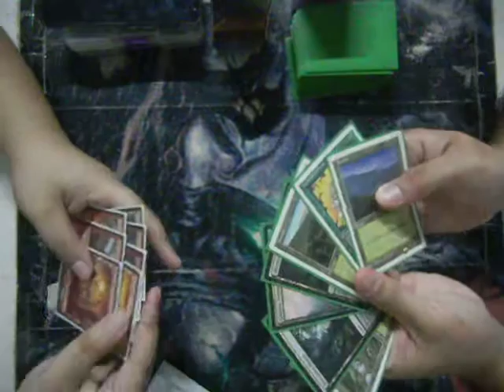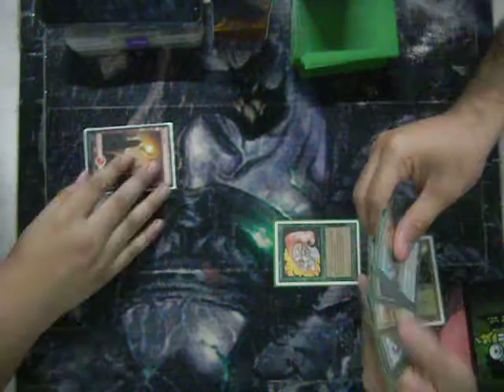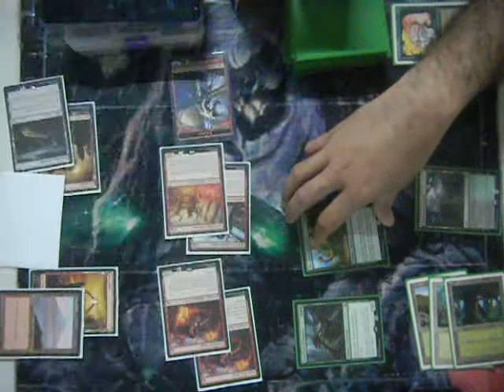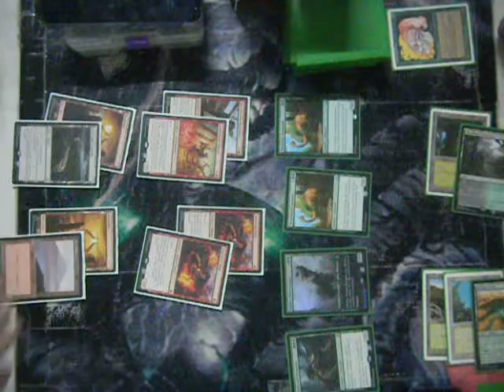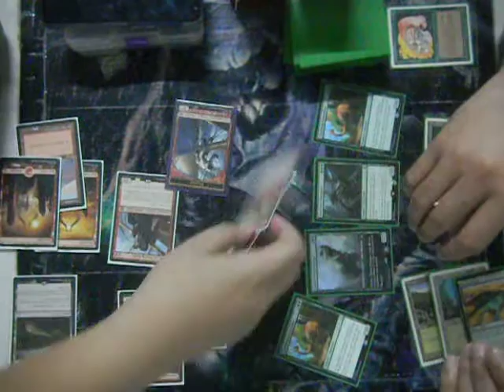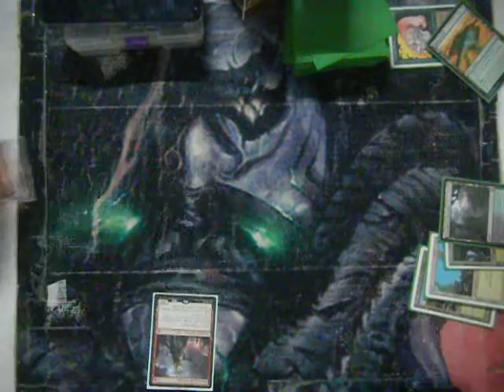BG Aggro vs Mono Red Aggro Standard League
Welcome to the Official Madcap Gaming Philippines Archives CHANNEL.

Building a fun and friendly tournament and events environment.

Features Magic the Gathering tournaments, unboxing and pack openings of the world's most popular trading card game.

Also Features Cardfight Vanguard events.